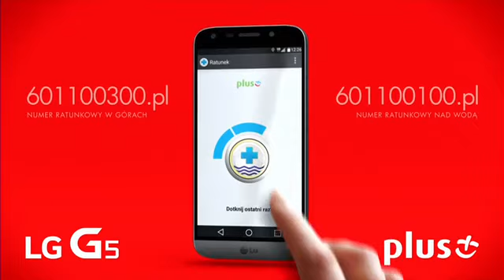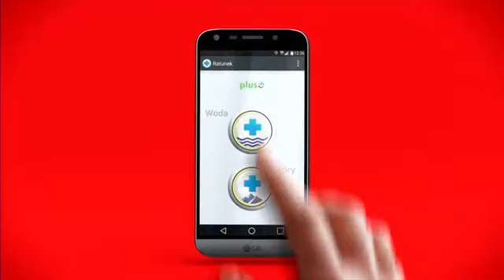Lato Polsat News Ogrodzieniec 2016 07 16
"Jura jest bezpieczna i oferuje mnóstwo atrakcji" - zapewnia i zachęca Tomasz Motyl, starszy ratownik GJ GOPR. Jednocześnie trzeba pamiętać o zachowaniu bezpieczeństwa wspinając się skałkilub schodząc pod ziemię do jaskiń.